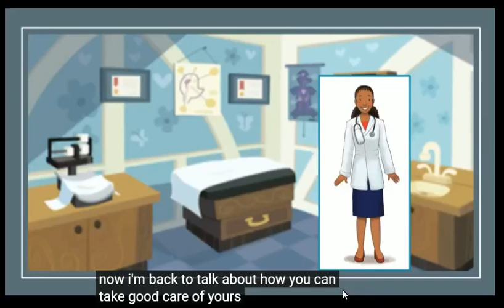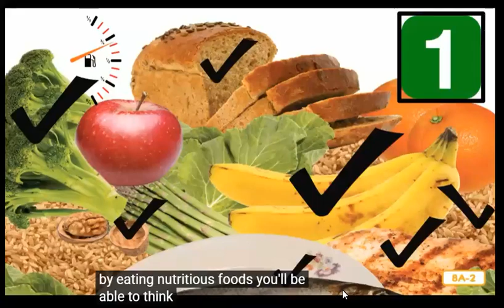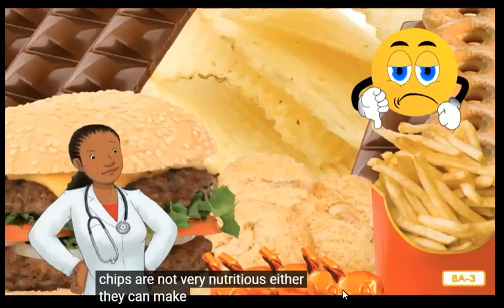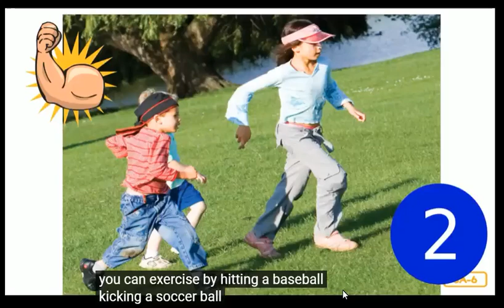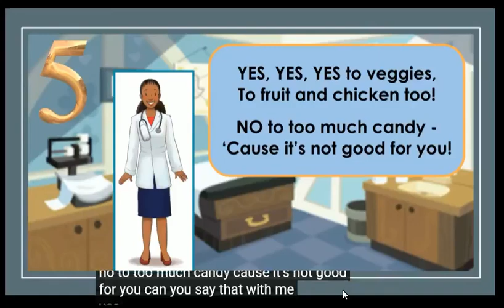The Human Body 8 5 Keys to Health